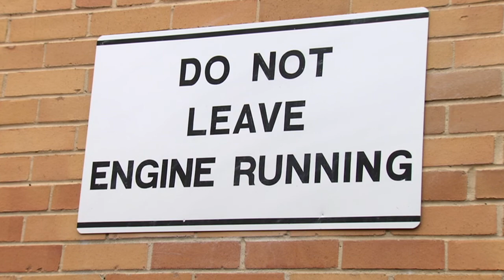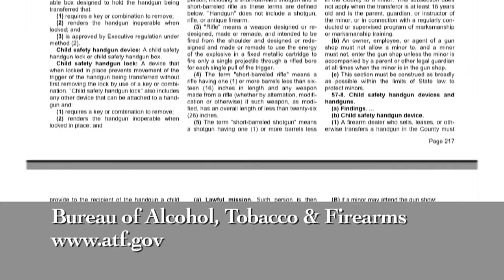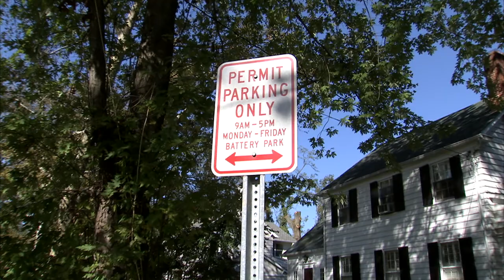Did You Know 38 - Legal or Not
"Legal or Not" explores parking laws, teen parties, shoveling snow, and more.